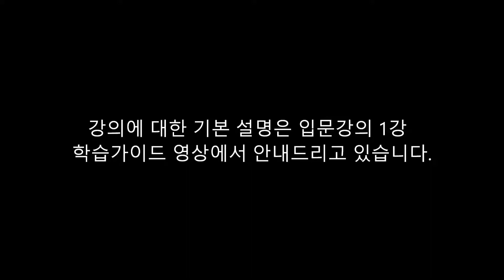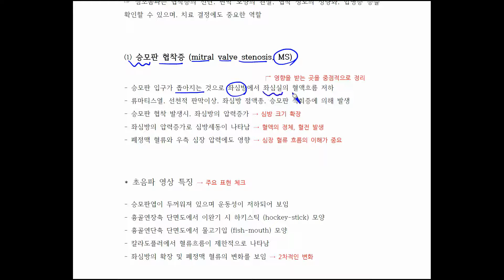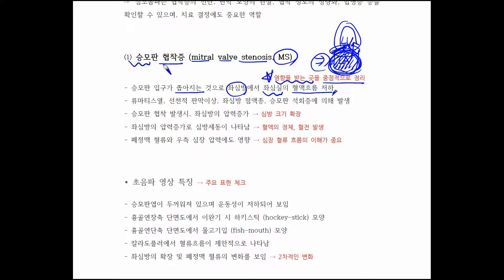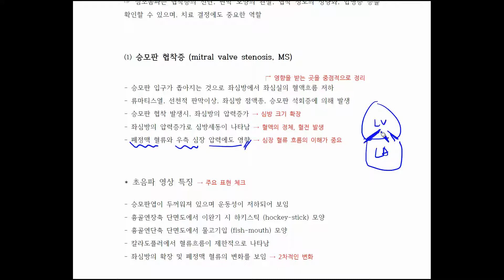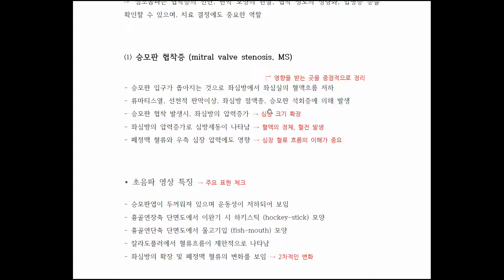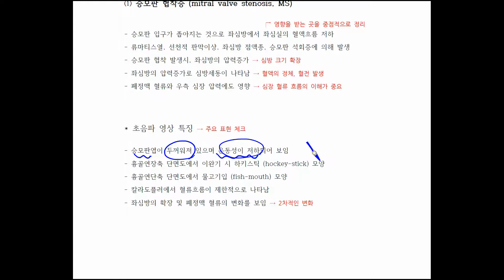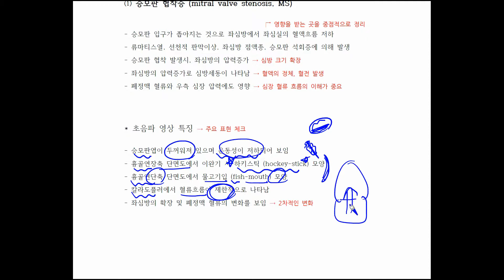소노컬리지, 심장 초음파 심화 강의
초음파 입문자를 위한 강의 소노컬리지